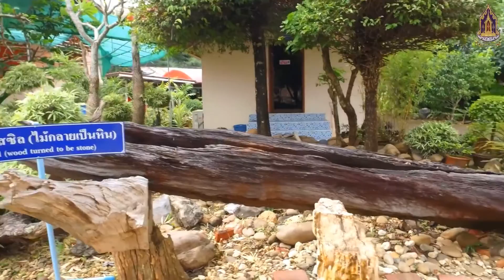วัดคุ้มครองธรรม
วัดคุ้มครองธรรม เหตุที่ได้นามว่า “วัดคุ้ม” เพราะที่ตั้งวัดมีศาลเจ้า (เจ้าพ่อเลี้ยงกุมภัณฑ์) ตั้งอยู่ คนเมืองเหนือเขาเรียกที่อยู่ของเจ้าว่า “คุ้ม” พอมีคนมาตั้งบ้านเรียนก็เลยให้ชื่อบ้านว่า “บ้านคุ้ม” และตามเรื่องเล่าสืบต่อกันว่า สมัยโบราณที่วัดคุ้มรองธรรมเคยเป็นที่ประทับของเจ้าหลวงเมืองแพร่ แต่ไม่ทราบว่าเป็นองค์ไหนได้เสด็จมาดูการคล้องช้างที่บริเวณวัดคุ้มซึ่งขณะนั้นมีสภาพเป็นป่าอยู่ ก็เข้าทำนองเป็นที่ประทับของเจ้าหลวงเรียกว่า “คุ้ม” เป็นที่ประดิษฐานของหลวงพ่อพุทธคุ้มมงคลศิริ ซึ่งเป็นองค์พระประธานอยู่ในพระวิหาร และยังมีพระเจ้าทันใจ ไว้ให้ผู้ที่ศรัทธาได้มากราบไว้บูชากัน เชื่อวันว่าเมื่อขอพรสิ่งใดจะได้สมปรารถนา ภายในวัดสะอาด มีไม้ดอกไม้ประดับปลูกเรียงรายไว้อย่างเป็นระเบียบและสวยงาม มีต้นโพธิ์ต้นใหญ่อยู่กลางลานวัด ให้ร่มเงาและความร่มรื่นได้เป็นอย่างดี วัดนี้จัดสรรและแบ่งแยกเป็นสัดส่วนเรื่องราวของศาสนาได้อย่างลงตัว และยังมีโซนในการออกกำลังกายให้แก่คนในหมู่บ้านได้มีสุขภาพแข็งแรงกันถ้วนหน้า โดยบริเวณวัดมีต้นศรีมหาโพธิ์อยู่ต้นหนึ่งคาดว่าน่าจะปลูกพร้อม ๆ กับการสร้างวัด มีอายุประมาณ ๒๗๔ ปี เป็นที่มาของประเพณีนำไม้ไปค้ำต้นโพธิ์ เพื่อค้ำบ้าน ค้ำเมือง ค้ำพระพุทธศาสนา เชื่อกันว่าเมื่อใครได้ทำแล้วจะเจริญรุ่งเรื่อง ก้าวหน้าในหน้าที่การงาน และอายุที่ยาวนานเหมือนดั่งต้นโพธิ์ มีพิธีสืบชะตาหลวงซึ่งจะทำกันในวันขึ้น 15 ค่ำ เดือน 9 เป็นประเพณีสำคัญอย่างหนึ่งของชาวล้านนาแต่โบราณที่เชื่อกันว่า เป็นการต่ออายุหรือต่อชีวิตของบ้านเมืองหรือของคนให้ยืนยาว มีความสุข ความเจริญ ตลอดจนเป็นการขจัดภัยอันตรายต่างๆที่จะบังเกิดขึ้นให้แคล้วคลาดปลอดภัย ใครได้เข้าประกอบพิธีนี้จะได้เป็นมงคลแก่ชีวิต และที่วัดแห่งนี้ยังเป็นแหล่งท่องเที่ยวเชิงอนุรักษ์ วัฒนธรรม บรรยากาศในบริเวณวัดรุ่มรื่น เหมาะแก่การนั่งสมาธิ และชมสิ่งปลูกสร้างต่าง ๆ ที่ทางวัดต้องการสื่อให้เห็น เช่น พระเสมาธรรมจักร พระพุทธรูปปางลีลา เปรต ลานพุทธบุตร ซึ่งล้วนแต่เป็นสื่อที่ทำให้เราได้นึกถึงสติ ละอายต่อการทำบาป และฟอสซิลหินพันปี ซึ่งถูกค้นพบและได้นำมาเก็บรักษาไว้ที่วัดแห่งนี้ ไว้ให้ทุกท่านได้มาเยี่ยมชม